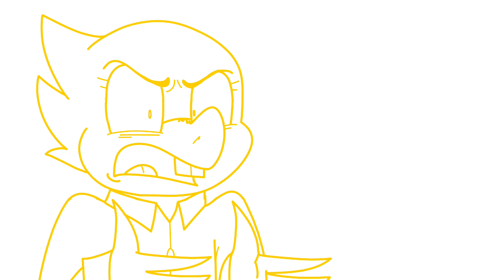kettle - undertale animatic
this version of the audio is taken from gyro_juice on instagram